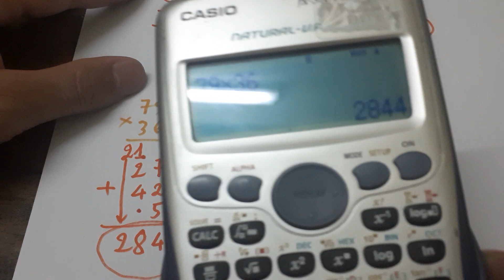Phép nhân ngược , p1 / math sky